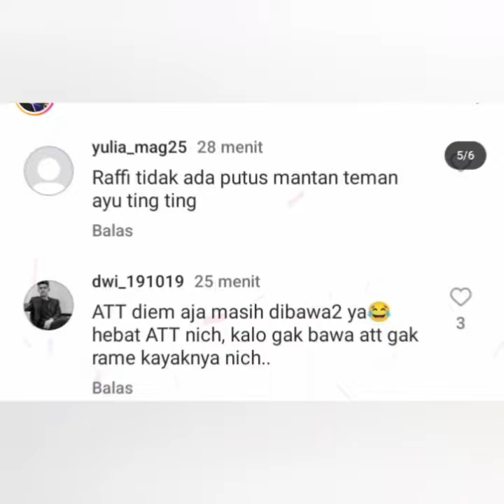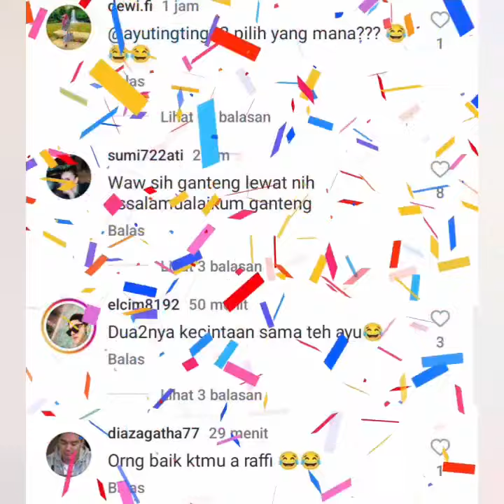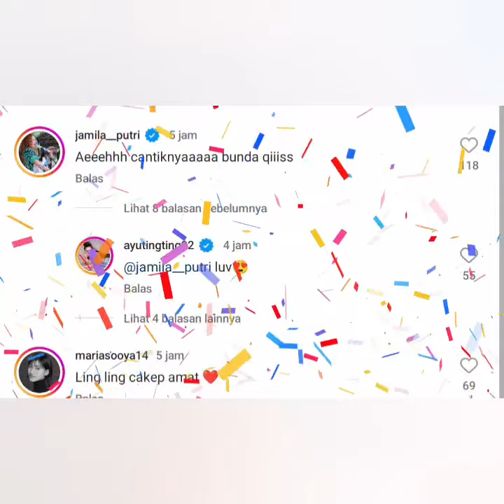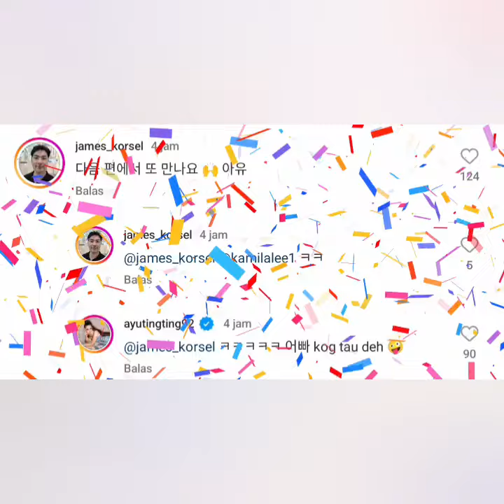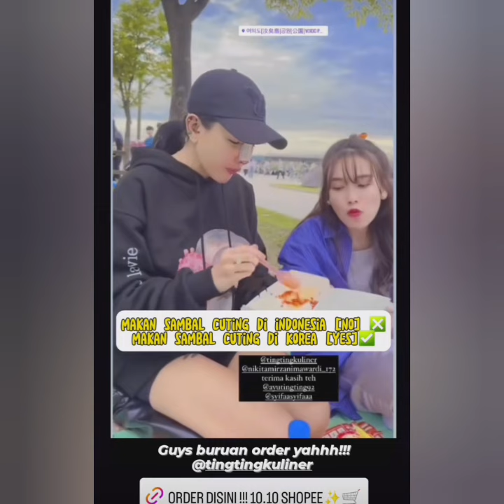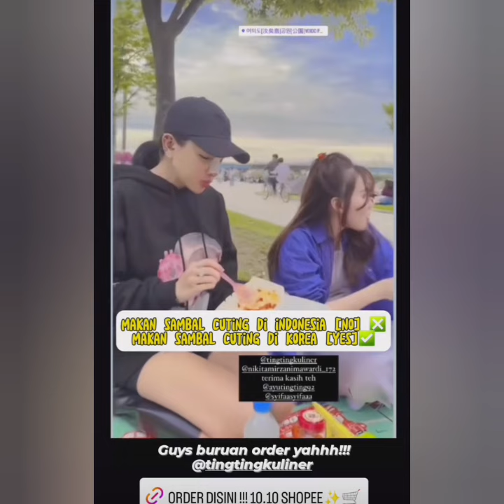4 INFO TERKINI AYU TINGTING RAFI AHMAD BOY WILLIAM DAN JAMES KORSEL BERSAING COBA LIHAT INI